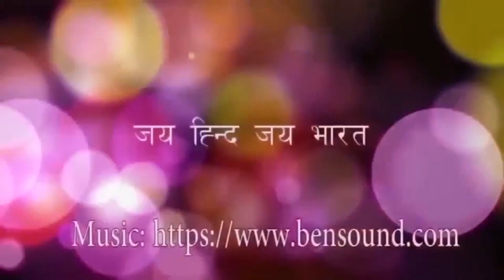अभिमन्‍यु के द्वारा सत्यश्रवा और रुक्मरथ का वध Mahabharat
अभिमन्‍यु के द्वारा सत्यश्रवा और रुक्मरथ का वध
क्षत्रिय शिरोमणियों के लिये यमराज के समान अभिमन्‍यु ने उस सेना में प्रवेश करते ही जैसे उन्मत्‍त व्याघ्र हरिण को दबोच लेता है, उसी प्रकार सत्यश्रवा को ले बैठा। सत्‍यश्रवा के मारे जाने पर उन सभी महारथियों ने प्रचुर अस्‍त्र–शस्‍त्र लेकर बड़ी उतावली के साथ अभिमन्‍यु पर आक्रमण किया। वे सभी क्षत्रियशिरोमणि 'पहले मैं, पहले मैं' इस प्रकार परस्‍पर होड़ लगाते हुए अर्जुनकुमार को मार डालने की इच्‍छा से आगे बढ़े। उस समय धावा करने वाले क्षत्रियों की उन आगे बढ़ती हुई सेनाओं को अभिमन्‍यु ने उसी प्रकार काल का ग्रास बना लिया, जैसे महासागर में तिमि नामक महामत्‍स्‍य छोटे-छोटे मत्‍स्‍यों को निगल जाता है। युद्ध से भागने वाले जो कोई शूरवीर अभिमन्‍यु के पास गये, वे फिर नहीं लौटे। जैसे समुद्र में मिली हुई नदियाँ फिर वहाँ से लौट नहीं पाती हैं। जिसका समुद्र मार्ग भूल गया हो, जो वायु के वेग से भयाक्रान्‍त हो रही हो तथा जिसे किसी बहुत बड़े ग्राह ने पकड़ लिया हो- ऐसी नौका जैसे डगमगाने लगती है, उसी प्रकार वह सेना अभिमन्‍यु के भय स काँप रही थी।

इसी समय मद्रराज का बलवान पुत्र रुक्मरथ आकर अपनी डरी हुई सेना को आश्वासन देता हुआ निर्भय होकर बोला। 'शूरवीरो! तुम्‍हें डरने की कोई आवश्‍यकता नहीं। यह अभिमन्‍यु मेरे रहते कुछ भी नहीं है। मैं अभी इसे जीते-जी पकड़ लूँगा। इसमें संशय नहीं है।' ऐसा कहकर पराक्रमी रुक्‍मरथ सुन्‍दर सजे-सजाये तेजस्‍वी रथ पर आरूढ़ हो सुभद्राकुमार अभिमन्‍यु की ओर दौड़ा। उसने अभिमन्‍यु की छाती में तीन बाण मारकर सिंहनाद किया। फिर तीन बाण दाहिनी और तीन तीखे बाण बायीं भुजा में मारे। तब अर्जुनकुमार ने रुक्‍मरथ का धनुष काटकर उसकी बायीं-दायीं भुजाओं को तथा सुन्‍दर नेत्र एवं भौंहों से सुशोभित मस्‍तक को भी तुरंत ही पृथ्‍वी पर काट गिराया।